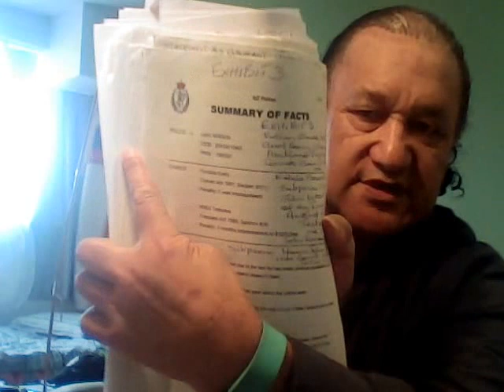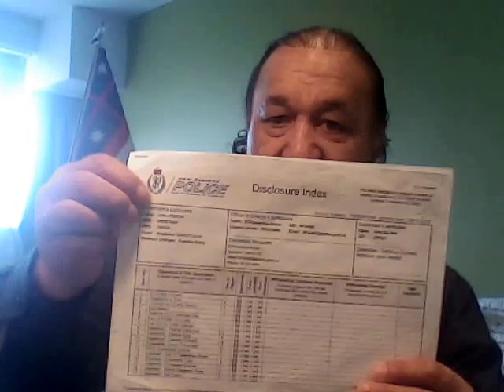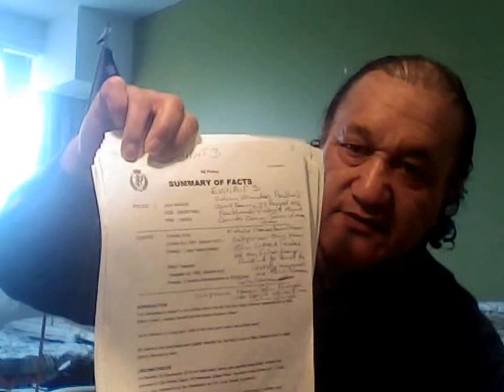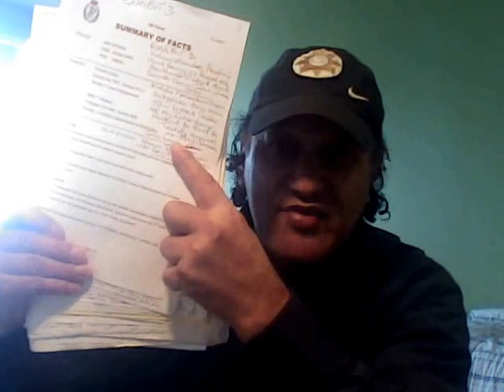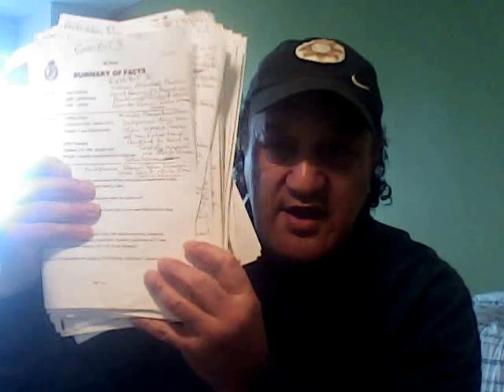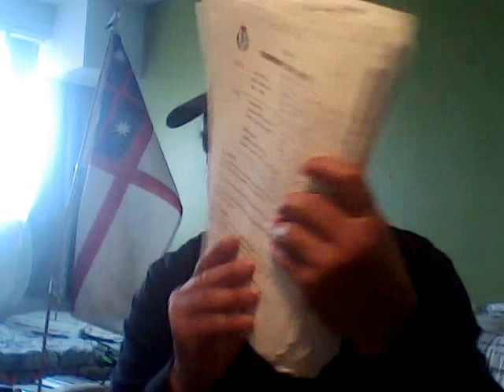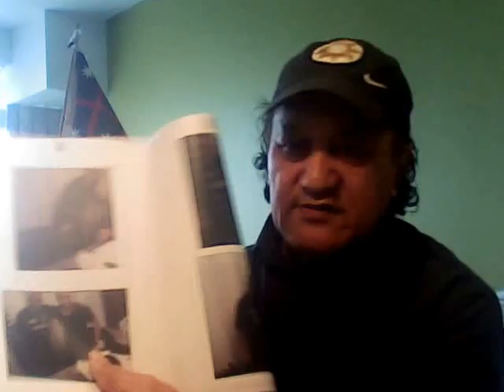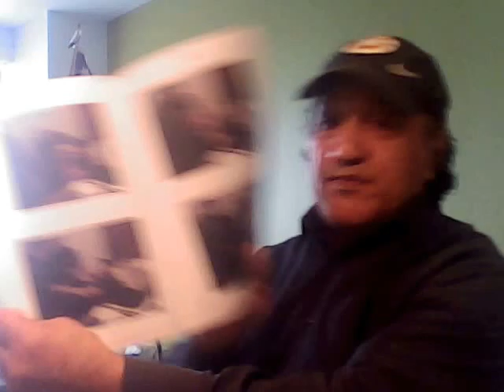New Zealand Police Lawyers Judges caught in Birth Certificate Fraud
Here is the most corrupted case in the world where the Judge dismissed a Police Versus John Wanoa Case where Police had insufficient evidence against John Wanoa though the supposed Crime was serious the Police themselves look more suspect than the criminals they arrested and got off while the Police lost the case using Forged Documents to make arrests on 9 men the Judge held onto those Corrupted Fraud Documents and cashed them in and received stolen money from the Bail Bond Birth Certificate with the wrong birth dates Documents created by the Corrupted Police Detective Woman CIB Criminal Investigator Natalie Flowerdew Brown Fraudster criminal herself. She was spirited away from New Zealand to Solomon Islands by New Zealand Police so that the Subpoena I was granted could not be used against her on a contract in Solomon Islands so my Barrister said The Court never gave me official Documents of a Court Hearing to get her in front of me in Court with the Counter Signatory on my Bail Bond man called Hoani Wanoa HOANI (JOHN ) WANOA DOB 8/8/1964 to sign the money out with me John Wanoa DOB 8/8/1949 as Corrupted Documents you can clearly see here in these EXHIBITS on before my case was herd on 22/8/2016 my Barrister text me this day at 8 31am and said my Court Case is now on Monday 29 August 2016 and he had predetermined my case day in Court without me being there as Broken my Confidential Information Broke the Law himself This case now goes to the High Court in London UK Jurisdiction under my Corporate Trust Company MOAI POWER HOUSE GROUP LIMITED LIMITED as Creditor against the LEVY DEBTORS Names of Criminal Fraudsters corrupting the Law here in this Documents Judges Police Barristers Lawyers Land Owners all LIABLE D by CIB Detective Natalie Flowerdew-Brown CROOKED POLICE Caught out now JUDGES and COURT SHERIFF REGISTRAR caught out Receiving money Bribes use of my Birth Certificate as Money ROBBERY